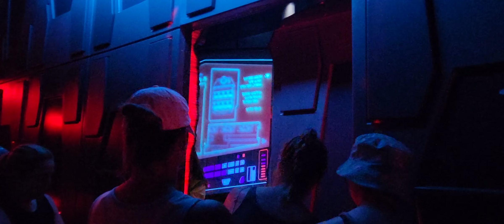StarWars Rise of the Resistance